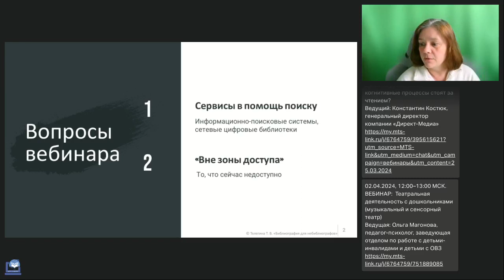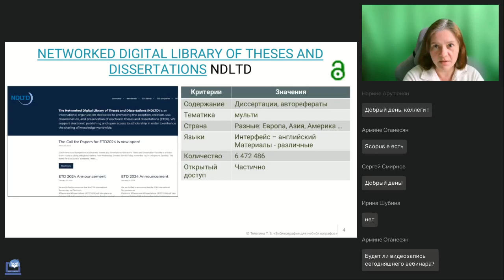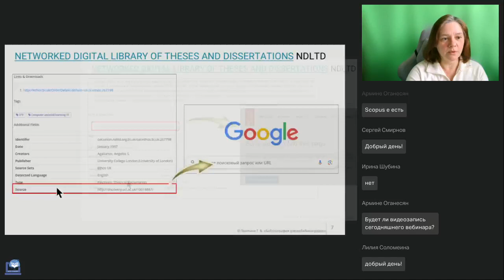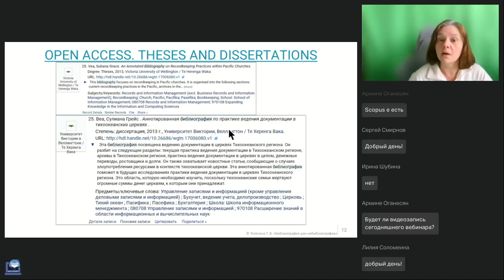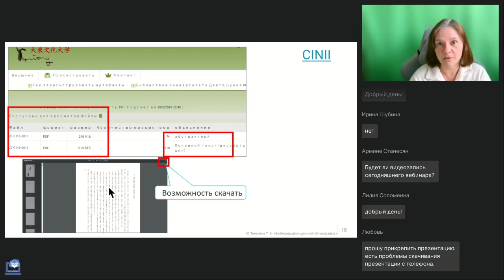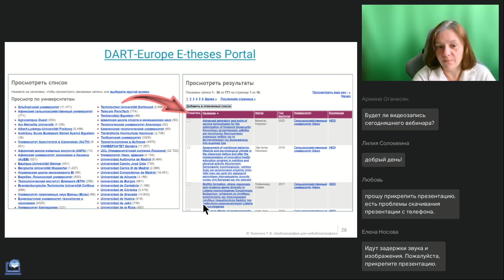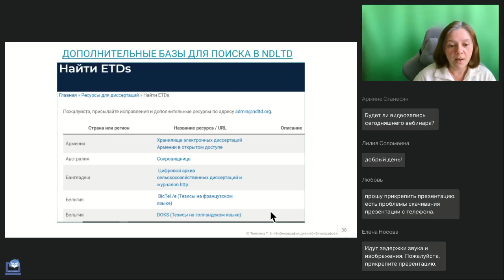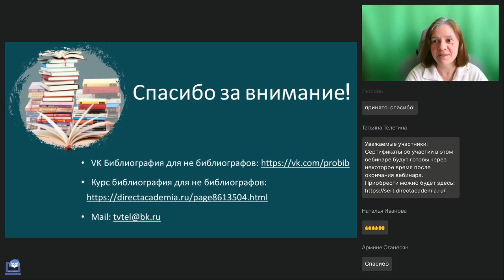Поиск зарубежных диссертаций в сети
Вебинар
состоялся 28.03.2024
Ведущая вебинара:

Где найти зарубежные диссертации — один из вопросов, с которым сталкиваются магистранты, аспиранты, авторы научных публикаций. Обзор ресурсов, техника поиска, инструкции и подсказки.

🔥Мастер-класс. Практикум по составлению библиографических описаний для списков источников (ГОСТ Р 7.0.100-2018) (Телегина Т.В.)